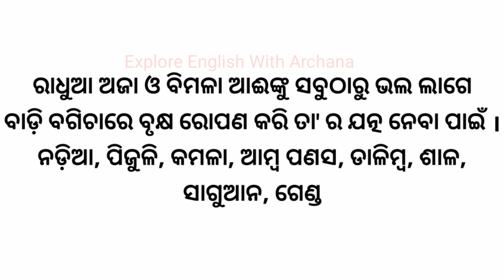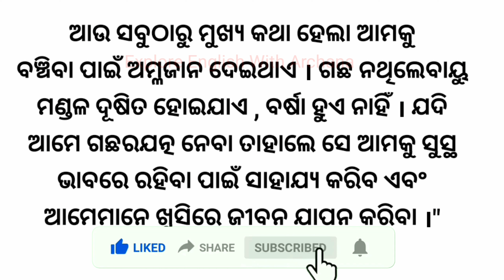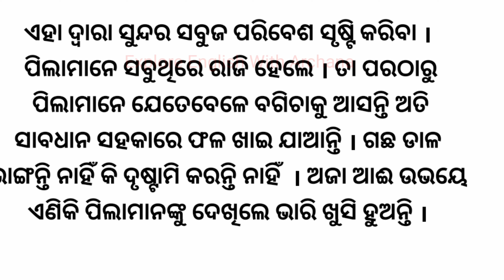ଗଳ୍ପ - ଗଛ 🌳 ନୁହେଁ ପଛ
Hello students in this video there is a story on tree for you.